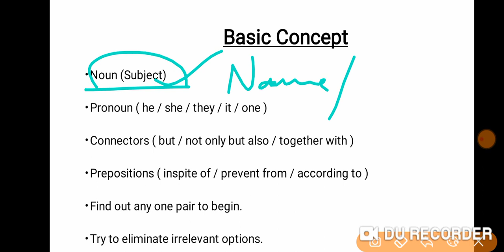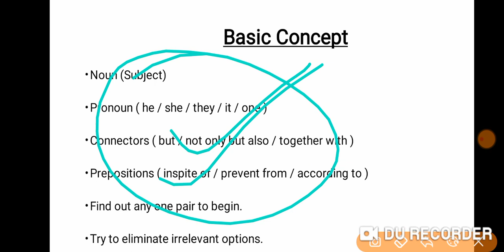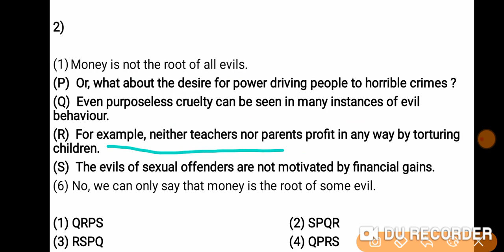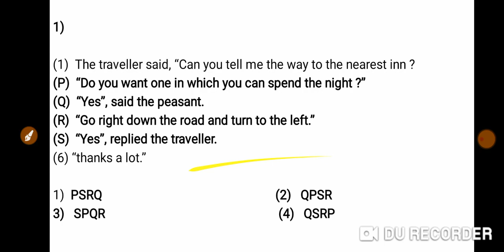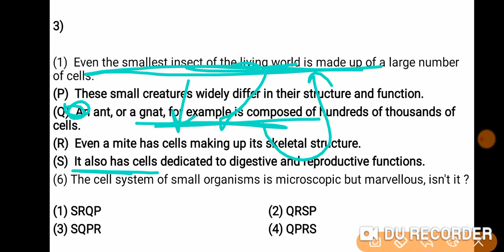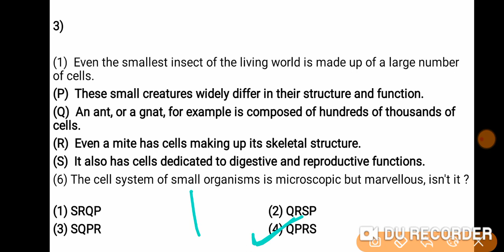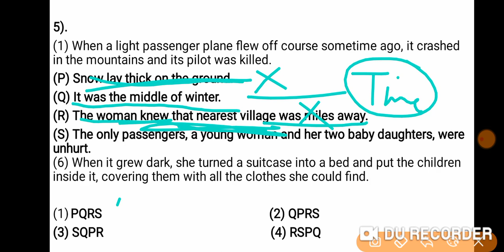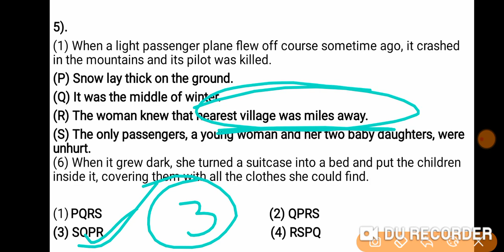Day 1: Kiran Book Solutions | PQRS questions | Sentence Arrangement | SSC CGL & SSC CHSL